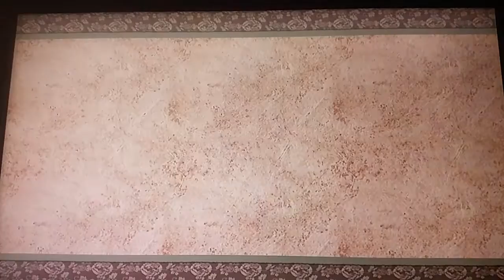Flussfahrt auf dem Baumstamm. Hoffentlich ist Susano jetzt tot: Okami HD #14